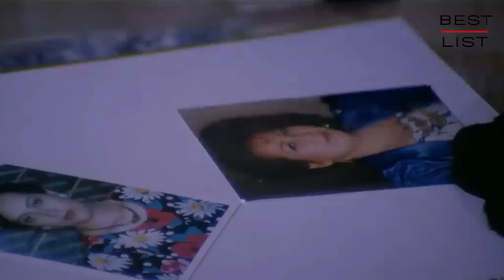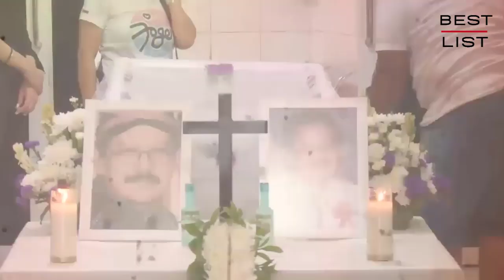Pemeran Film 3 Gadis Pilihan (1989) – Dulu dan Sekarang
Film 3 Gadis Pilihan merupakan film bergenre action, hasil karya sutradara Jopi Burnama, yang dirilis pada tahun 1989.

Film ini bercerita tentang perjuangan tiga orang sahabat dalam mengungkap kasus pembunuhan, yakni Tina diperankan aktris Sally Marcelina, Ika diperankan Anna Shirley, dan Rani yang diperankan oleh Ranieta Manopo.

Lalu, setelah sekitar 34 tahun berlalu, bagaimana kabar dari para pemain film 3 Gadis Pilihan saat ini?